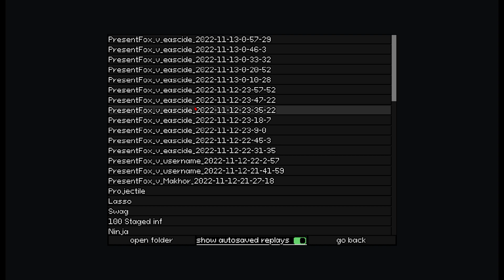Insane matches in Yomi hustle ( Ft. Eascide ) I PresentFox - Blue I I Eascide - Red I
Yomi hustle is this new 2d fighting game made by Ivysly!

If you have played toribash, you know exactly how this game is like already!